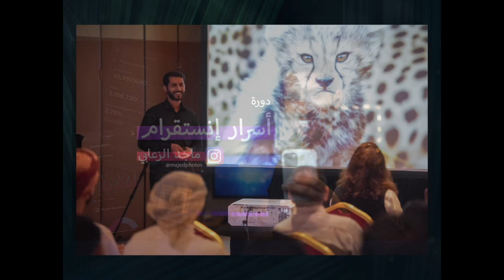HIPAEleventhSeason | The Photography Content Creator Award Winner - Majed Sultan Al Zaabi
إعلان الجوائز الخاصة !
تهانينا للفائز بجائزة صُنّاع المحتوى الفوتوغرافي للدورة الحادية عشرة ...
ماجد سلطان الزعابي | الكويت

SPECIAL AWARD ANNOUNCEMENT!
Congratulations to the HIPAEleventhSeason recipient of The Photography Content Creator Award…
Majed Sultan Al Zaabi | Kuwait

مهندس حاسوب يعشق التصوير ، نشط في شبكات التواصل الاجتماعي في تقديم محتوى خاص بالتصوير وكيفية إنتاج المحتوى لأغلب المنصات المشهورة، بعد أكثر من عشرين سنة قضاها في مجال تصوير الحياة البرية وتوثيق المشاريع الخيرية في إفريقيا .

منذ بداياته على الانترنت وهو شغوف بنقل المعرفة وعمل الشروحات وتسجيل مقاطع الفيديو في اليوتيوب حيث بدأت قناته في عام 2007 في عدة سلاسل لشرح أساسيات التصوير واستخدام المعدات وشرح تعديل الصور، حتى انتقلنا للعالم الجديد والسريع وهي شبكات التواصل الاجتماعية مثل تويتر انستقرام سناب شات تيك توك. هنا قام بتنظيم وقته بين هذه المنصات حتى يكون فاعلاً بها وتم توثيق حساباته في معظمها.
حصل على العديد من الجوائز العالمية والإنجازات كان آخرها المركز الأول في مسابقة متحف التاريخ الطبيعي في لندن حيث حصل على المركز الأول في محور الوجوه للحيوانات، وتُعتبر هذه المسابقة الأكبر في تصوير الحياة البرية. كما حصل على الجائزة الكبرى في أكبر مسابقة لتصوير الطيور وأصبح مُحكِّماً فيها هذا العام، بجانب الكثير من المنشورات في المجلات العالمية مثل مجلة ناشيونال جيو العالمية وناشيونال جيو أبو ظبي.

تعاون مع الكثير من القنوات في برامج خاصة بالتصوير مثل ناشيونال جيو أبو ظبي، وتم اختياره لتمثيل العلامة التجارية "نيكون" في الشرق الأوسط وشمال إفريقيا، قام بتنظيم أكثر من 30 رحلة للمصورين من الخليج للذهاب لتصوير الحياة البرية في إفريقيا ومؤخراً إلى القطب المتجمّد الشمالي وحصل العديد منهم على إنجازاتٍ عالمية، حيث يتم تبادل المعرفة في السفر عن طريقة المشاركات العالمية والتقديم على المسابقات وتعديل الصور وكيفية التقاط صورٍ مختلفة.

قدَّم العديد من دورات التصوير والمحاضرات سواء الحضورية أو الاونلاين عن أساسيات التصوير الفوتوغرافي ودورات تعديل الصور الاحترافية ودورات تصوير الحياة البرية ومحاضرات توثيق المشاريع الخيرية في إفريقيا، كما كانت آخر دورة قدَّمها عن أسرار الانستقرام، وهي كيفية إنشاء محتوى احترافيّ لشبكات التواصل الاجتماعي. إن صنع المحتوى اليومي أصبح جزءً من حياته كونه يشعر أنه شخص أفضل من الأمس كل يوم وكل لحظة وينقل هذه التجربة عن طريق شبكات التواصل الاجتماعي التي وجد فيها التأثير الكبير على محيطه ونشر الإيجابية والسعادة من خلال هذه الشبكات.

إن هذا التكريم المُستحق يضع ماجد في دائرة النموذج المضيء الذي يُلهِم مئات المؤثرين على وسائل التواصل الاجتماعي، ليستثمروا موهبتهم وإبداعاتهم في نشر المعرفة وإسعاد الناس بنوعية المحتوى الذي يقدّمونه ويُبسّطونه بأساليب عبقرية تجعله سهل التناول والاكتساب. ماجد في طريقه للعالمية بخطىّ واثقة.

Majed Sultan Al Zaabi is a computer engineer with an extreme passion for photography.  He is active on social networks, providing photography-related content and showcasing how to produce content across social networks. For over 20 years, he has devoted his talent at excelling in the field of wildlife photography and documenting charitable projects in Africa.

Majed is especially passionate about sharing knowledge and providing in-depth details by recording videos on YouTube. He started his channel in 2007 to explain the basics of photography, use of various equipment and photo editing; carrying it through to today’s fast-paced world of social media.

Majed has won many international awards and achievements.  In 2021, he won in the ‘Animal Portraits’ category of the Natural History Museum’s ‘Wildlife Photographer of the Year’ competition in London.  The competition which is held yearly is considered to be one of the largest wildlife photography competitions in the world.

Many of his works have been published in the National Geographic magazine, as well as participating in special photography programs on National Geographic Abu Dhabi.  Majed is a brand representative of Nikon Middle East and North Africa.  He has organized more than 30 tours for photographers from the Gulf to go to photograph wildlife in Africa – and many of them have achieved global achievements from his tutelage.

Majed has hosted numerous photography courses both in person and online, from the basics to advanced photography workshops, including photo editing, wildlife photography courses and lectures documenting charitable projects in Africa. His last course was about the secrets of Instagram, which is how to create professional content for social networks. Making content daily has become part of his life. His goal is to create a great impact on those around him and spreading positivity and happiness through these networks.

This deserved Award places Majed in the circle of inspiring influencers that invest their talent and creativity in spreading knowledge; engaging with the community on the quality and simplicity of the content they provide. Majed is on his way to world fame with confident steps.